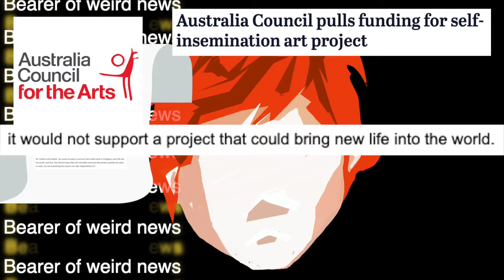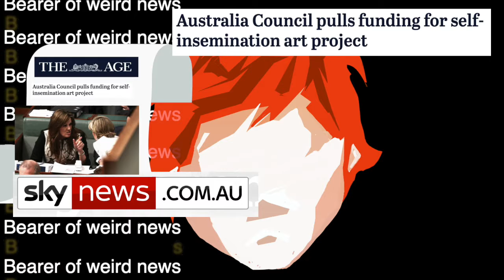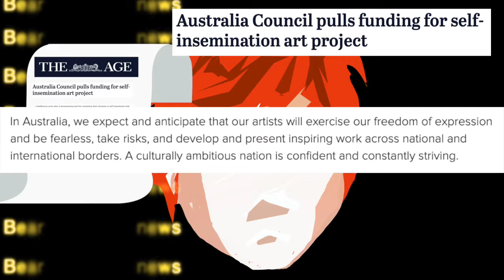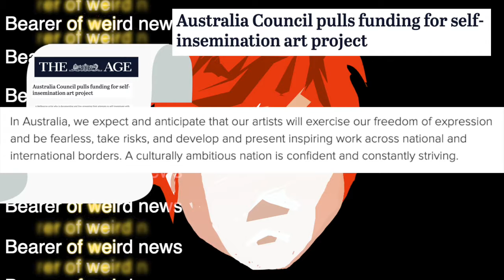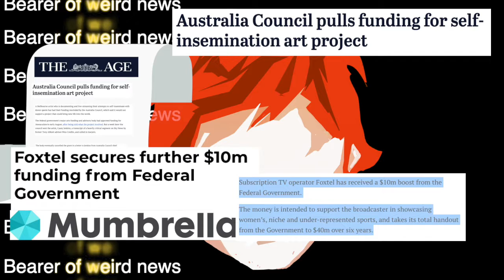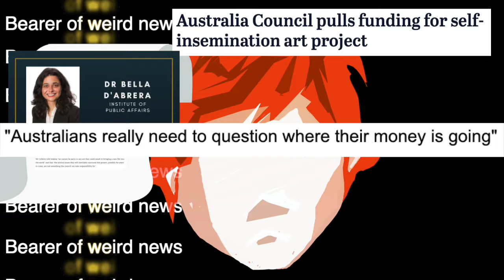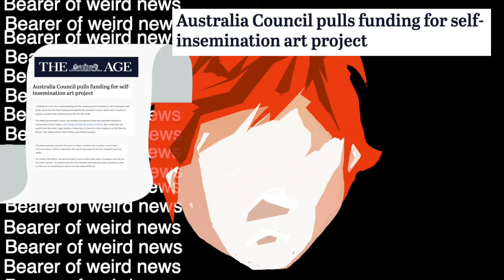Arts Council bravely removes arts funding from artist pushing boundaries of art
Arts Council bravely removes arts funding from artist pushing boundaries of art - Bearer of weird news - 19

In Bearer of weird news Matt takes a look at the weirdest news stories and the weirder side of the news you know.